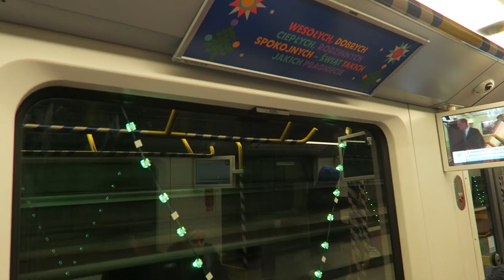Warszawa - Przejazd Świątecznym Metrem 2022 (Siemens Inspiro #52) - M1 Kabaty - Wilanowska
Metro Warszawskie, Warszawski Transport Publiczny (WTP) - Przejazd pociągiem metra Siemens Inspiro #52, specjalnie udekorowanym na sezon świąteczny 2022/2023. Linia M1 - od stacji Kabaty do stacji Wilanowska.

0:00 Kabaty
2:20 Natolin
4:11 Imielin
6:07 Stokłosy
7:40 Ursynów
9:31 Służew
11:25 Wilanowska